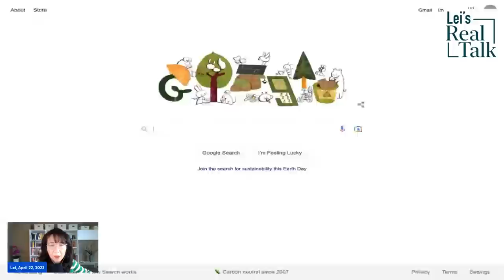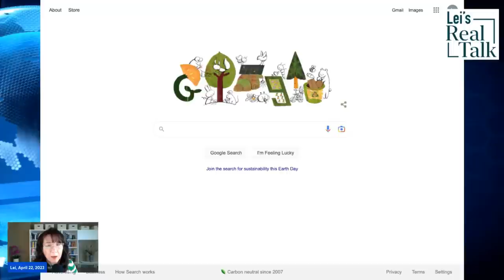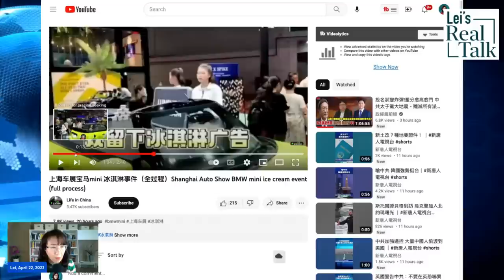Did Beijing use BMW’s ice cream meltdown to put out a real fire for the CCP?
What is the hidden risk of doing business in China? Being caught in CCP politics. BMW’s Mini had a PR crisis over ice cream at the Shanghai Auto Show, forcing the brand to apologize repeatedly. But was it the ice cream or the unfortunate timing of a fire in Beijing and CCP politics?  If companies like BMW cannot control this hidden risk of doing business in China, they’ll be forced out quickly.

-What’s the BMW ice cream incident?
-The real factor behind the PR crisis
-How was it related to a fire in Beijing?
-Can BMW avoid the misfortune?